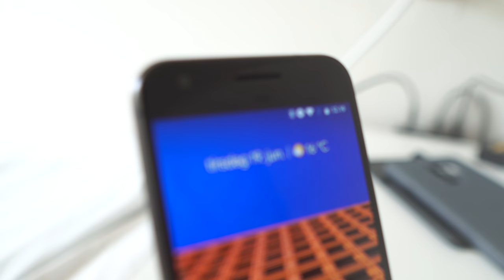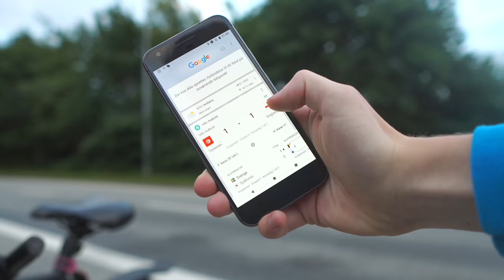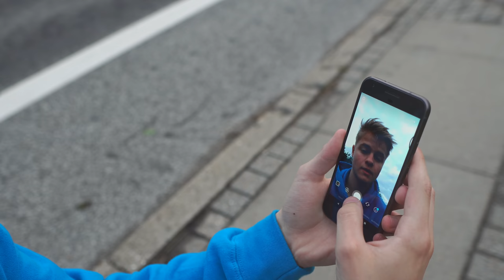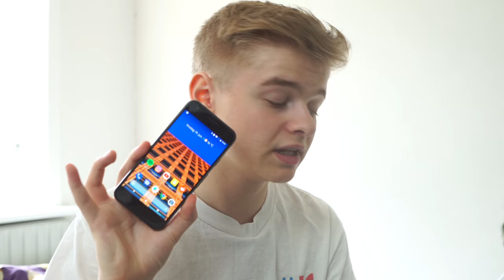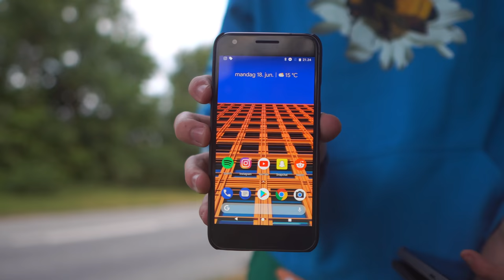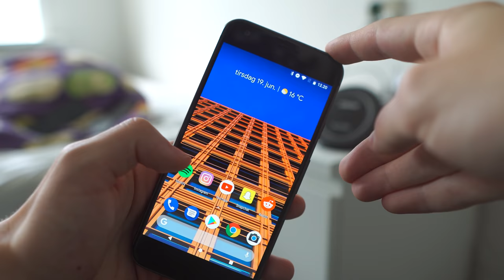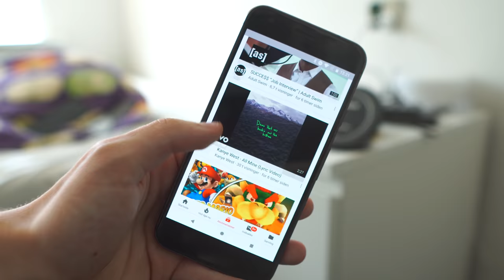DEN BEDSTE MOBIL TIL 2000KR!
Jeg får tit fortalt at jeg kun kigger på dyre mobiler, og folk gerne vil se mig prøve noget billigere. Jeg er blevet anbefalet Huawei og Samsungs low end modeller, men synes den her har langt større potentiale for en fed mobil til en lav pris. Jeg sammenligner også kameraet med en Oneplus 6 og en Samsung S9+. Hvad synes i? Er Google Pixel jeres næste mobil?